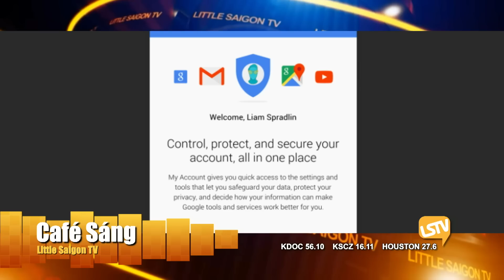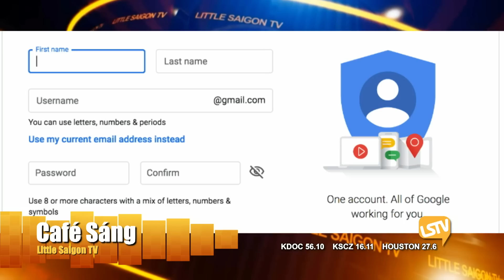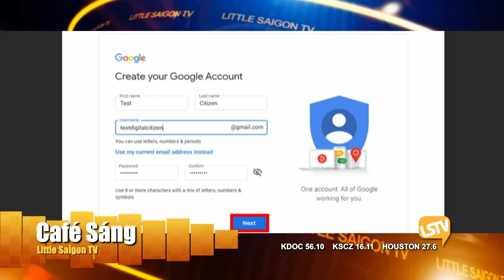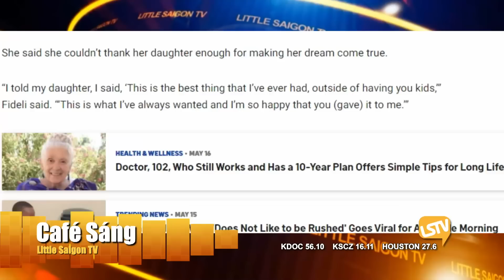Cà Phê Sáng Cuối Tuần FULL (05-27-23) với Nhi Huyền và Lê Thái